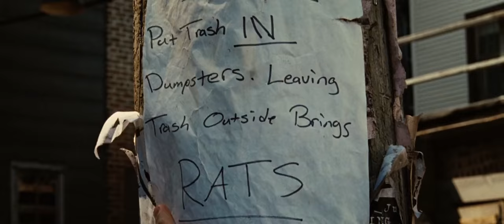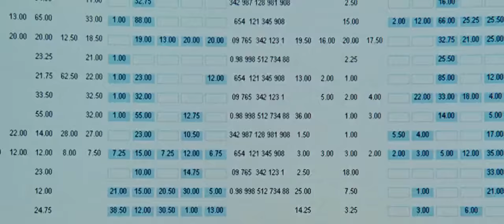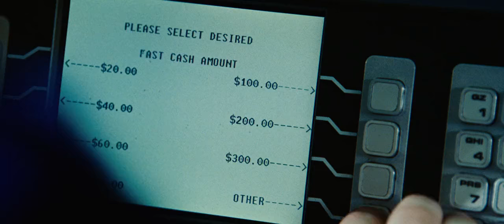Tomorrow it starts all over again - Wanted (2008)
James McAvoy - Angelina Jolie - Morgan Freeman
Directed by Timur Bekmambetov